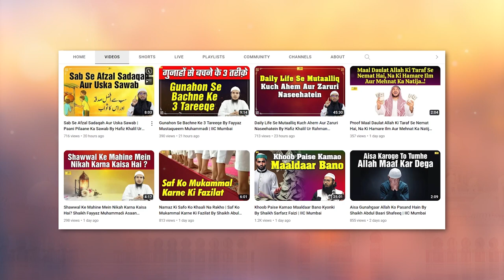Kya Taha Aur Yaseen Nabiﷺ Ke Naam Hain By Shaikh Abul Bayan Salafi Asaan Deen Ep 107 IIC Mumbai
Bank Account Details:
ILM FOUNDATION
ICICI Bank
Savings account
IFSC CODE-ICIC0001028